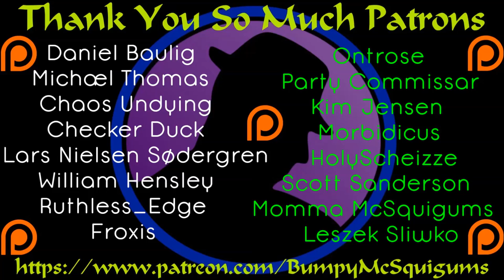Let's Play Sword Coast Legends - Ep. 26 - Solving Simple Puzzles!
Well, after dealing with a lot of the "deadly" traps and hordes of undead, we come to a couple of pretty simplistic puzzles.  There was one or two fights that got a "little" scary, but not too bad.  Yay for easy stuffs!  :D

I've had my eye on Sword Coast Legends for several months now and I was super excited to see an offer to get my hands on it early.  I really enjoyed being able to bring you a sneak peek/First Look before release.  It was met with some disaster and a bit of success.  The time has come to start up the story in earnest and hope my successes out weigh my failures!  All that being said, dungeon crawlin' ain't easy.  You may end up burnt to a crisp by an angry fire elemental, or charmed by a beholder slaughtering your teammates after your healer is turned to stone.  Every adventure has been unique so far, and I can't wait to get into it again.  So come and join me as I continue my adventures through the full release build and official start my Let's Play Sword Coast Legends!